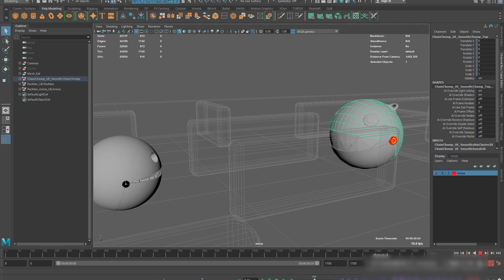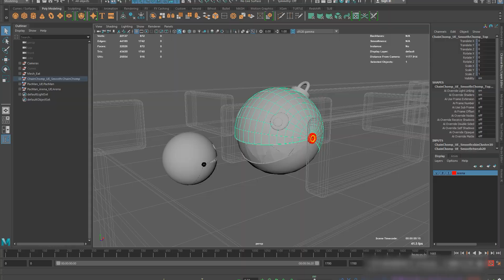Chain Chomp VS Real Life Pacman in the Maze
Pacman’s fruits were bite by somebody. It did Chain Chomp. Who will win in the maze at this time: Chain Chomp or Pacman?